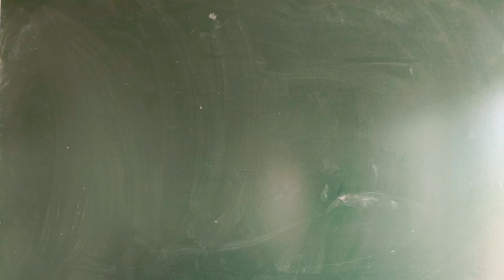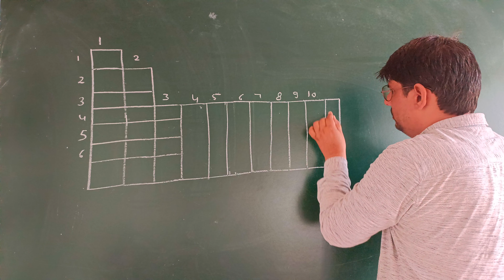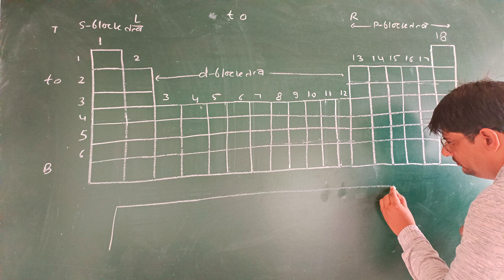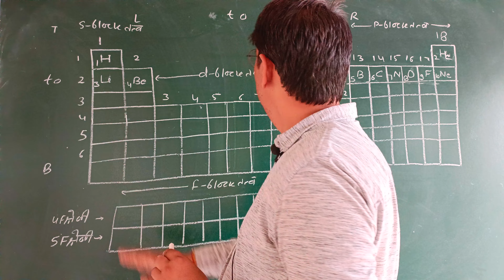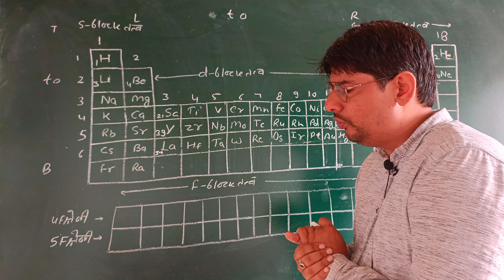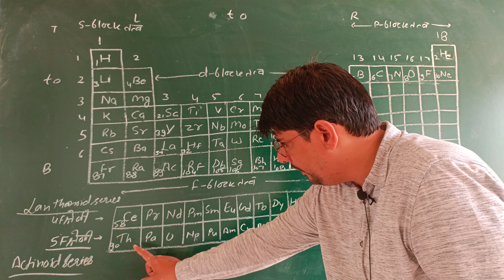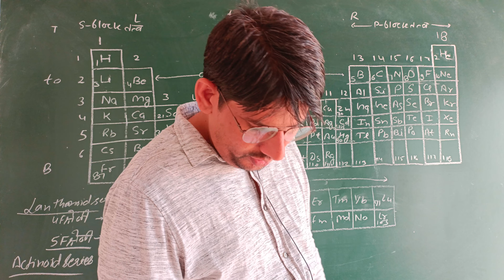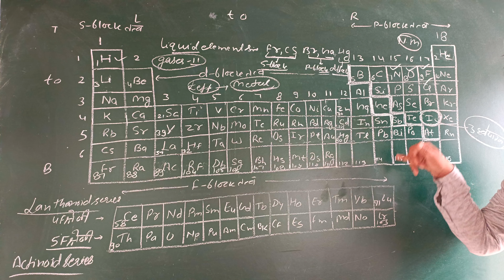आवर्त सारणी 5|Periodic table 5|Chemistry class 11 chapter 3